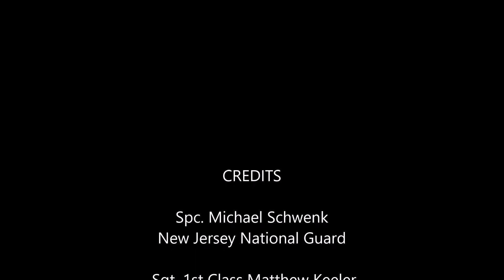120mm Mortar Live Fire . US Army | MFA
U.S. Army Soldiers with the 2nd Battalion, 113th Infantry Regiment, New Jersey Army National Guard, fire the 120mm mortar system on Joint Base McGuire-Dix-Lakehurst, N.J., Nov. 13, 2020.

Video Credits:
 Spc. Michael Schwenk
New Jersey National Guard

 Sgt. 1st Class Matthew Keeler